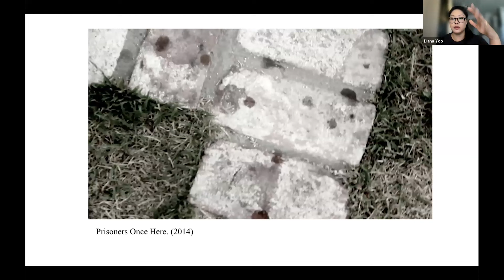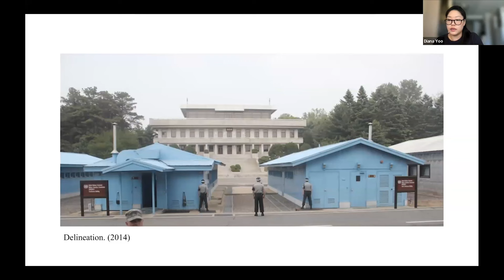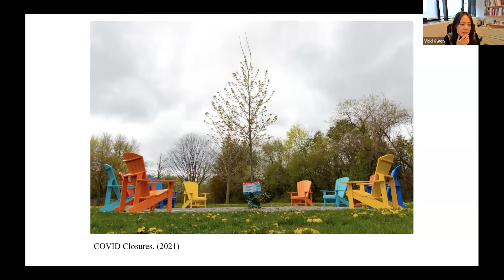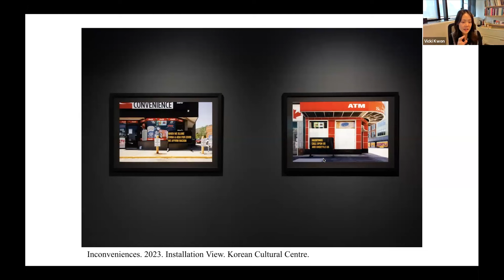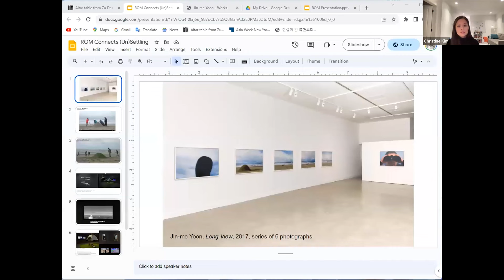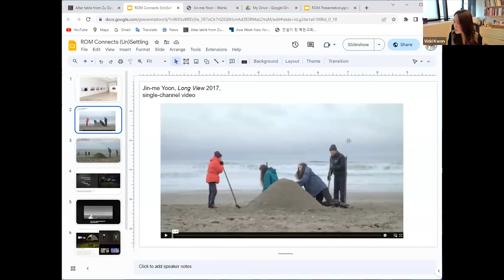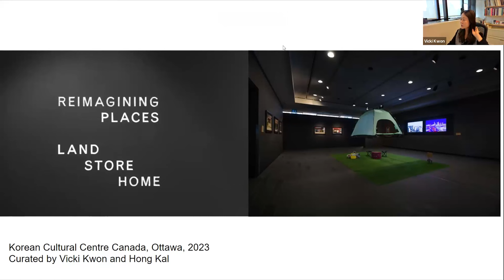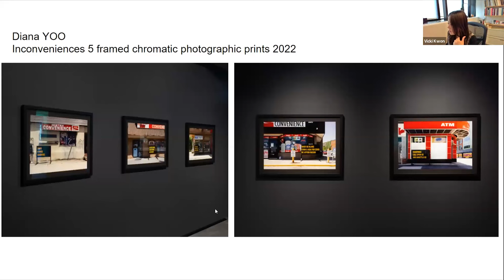(Un)Settling Diaspora: Decolonizing Diasporic Depictions in Korean Canadian Art and Literature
How can BIPOC immigrants, with histories of colonization in their homelands, and with lived experiences of racism in their new homes, situate themselves within Canadian conversations around decolonization and social justice? In this thought-provoking conversation moderated by ROM curator Vicki Kwon, literature and Korean diaspora studies scholar Christine Kim and visual artist Diana Yoo discuss the nuances of Korean experiences in Canada within the context of national identity and contemporary discussions around Indigenous experiences.